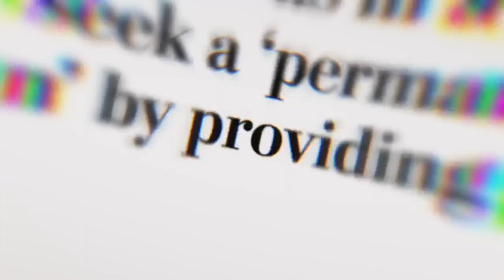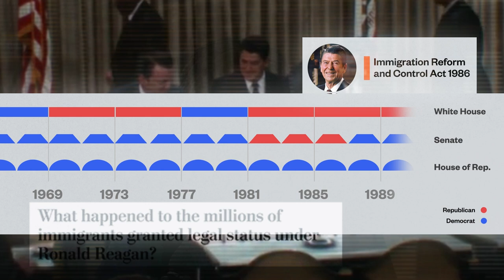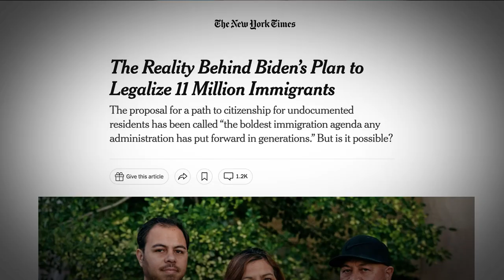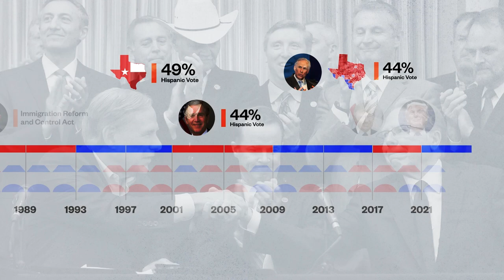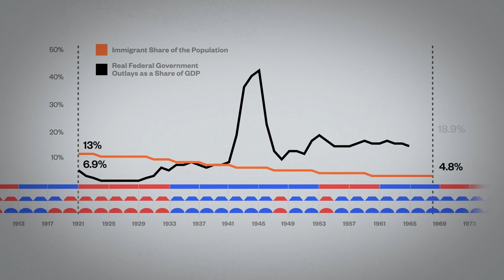Tucker Carlson's Great Replacement Theory Is Spectacularly Wrong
The great replacement theory is spectacularly wrong in asserting that the government is going to create millions of new citizens overnight. And it's wrong too, that in the unlikely event that happened, they will be "obedient" in voting for Democrats.

Tucker and his pals are also really worried about the government giving all sorts of new and better stuff to immigrants—brand-new bikes! twice the allowance!—but he's got it backward. Immigrants consume fewer welfare benefits than native-born Americans (about 39 percent less in average cash value). And when the U.S. has had a relatively open-door policy, government spending grew less quickly than in periods when immigration has been restricted.

The last truly major immigration law was passed in 1986 when Ronald Reagan signed bipartisan legislation that ultimately allowed 2.7 million illegal immigrants—mostly from Mexico—to gain citizenship. Since then, reform in Washington has proven elusive. Indeed, like George W. Bush's attempt in the mid-2000s, Joe Biden's stated desire to provide a path to citizenship for 11 million illegals has gone exactly nowhere, partly because he has maintained and even expanded some of Donald Trump's most-draconian policies.

But even if those immigrants somehow became citizens overnight, would they automatically vote for Democrats and produce what Rep. Stefanik calls a "permanent liberal majority in Washington"?

Consider this: Within a few years of Reagan's amnesty program, the GOP took control of the House for the first time in 40 years and held it from 1995 until 2007; they basically did the same with the Senate. After losing majorities in the Obama landslide, they've managed back majorities as well. So over the past 40 years—a time of high immigration—the Republican party has somehow managed to secure more congressional power than they did during the previous 40 years.

More recently, between 2016 and 2020, Donald Trump made gains with every demographic group except for white men. In the 2004 election, George W. Bush grabbed 44 percent of the Hispanic vote, only 5 points off the 49 percent of the Hispanic vote he secured in the 1998 Texas governor race. Believers in the great replacement theory might be surprised to learn that Greg Abbott won 44 percent of the Hispanic vote in his first run for the governor's mansion in 2014 and that Texas and Florida are not only the two fastest-growing major states, but they are also major magnets for immigrants and yet keep getting more and more Republican.

There's at least one more thing to consider too: Rep. Stefanik and other replacement theorists routinely inveigh against "reckless spending" and the need to "rein in government spending." But higher levels of immigration seem to discourage big hikes in government spending. It was only after the United States closed its borders that government spending ratcheted up sky-high.

As Alex Nowrasteh and Andrew C. Forrester of the Cato Institute have documented, between 1921 and 1968, restrictive immigration laws cut the percentage of the population that was foreign-born from 13 percent down to 4.8 percent. During that same period though, the New Deal and Great Society programs caused government spending as a percentage of GDP to soar from 6.9 percent to 18.9 percent—a hike of 174 percent. Immigration laws were loosened up in 1968, and the foreign-born population grew to almost 14 percent in 2017. Yet over the same time period, federal outlays as a percentage of GDP went from 18.9 percent to 20.4 percent, an increase of less than 8 percent.

What explains this phenomenon? "The Great Depression and other ideological shifts in public opinion were necessary for big changes in American policy during the New Deal, but they were politically possible because closed immigration removed the politically-effective immigrant welfare-queen argument," according to Nowrasteh and Forrester.

Ironically, if proponents of the great replacement theory actually want to get government spending under control, they'd best start lobbying for more newcomers, including from countries whose descendants voted in bigger numbers for Donald Trump in 2020 than they did in 2016.

Written and narrated by Nick Gillespie. Graphs by Issac Reese and Adani Samat. Edited by Regan Taylor.